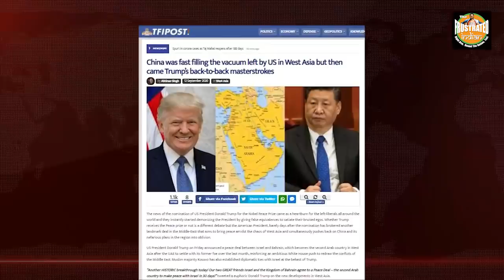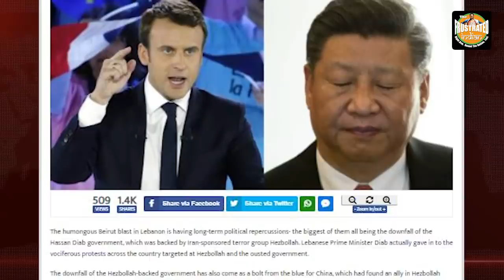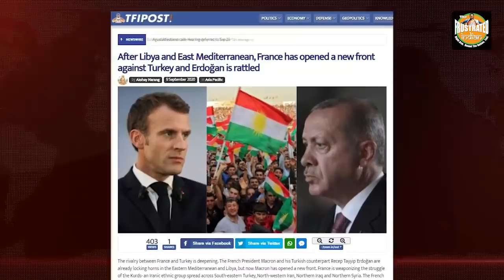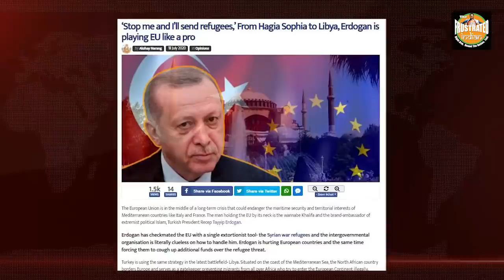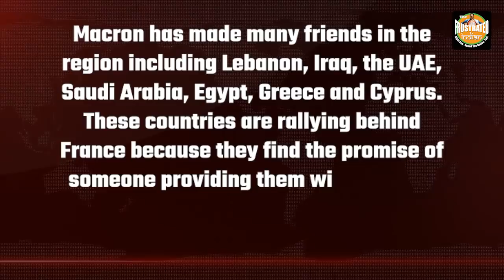China’s Middle Eastern dream and France's resistance